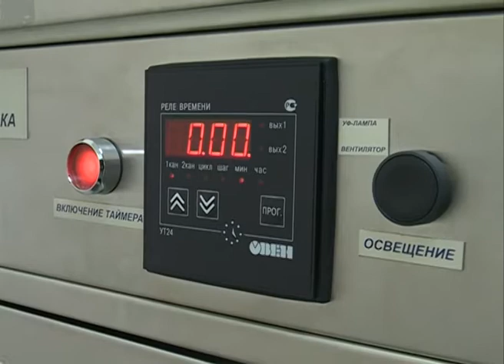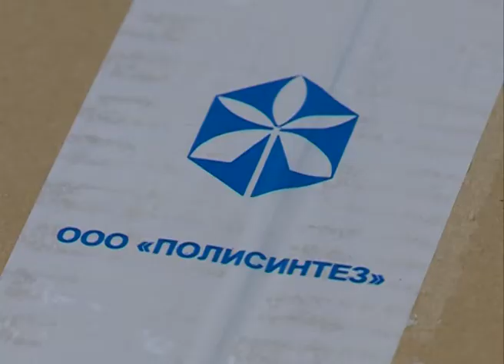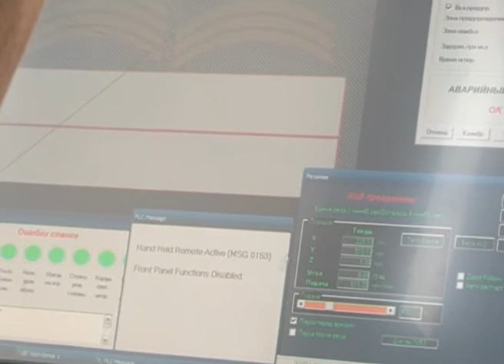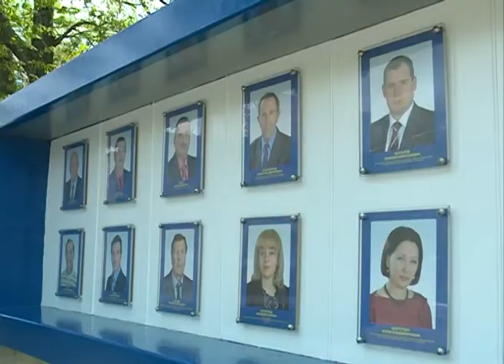Лучшие белгородские труженики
В канун Первомая Белгородчина чествует своих тружеников. Новыми именами пополнилась областная Аллея Трудовой славы. Традиция, заложенная в далеком 1944-м, жива и поныне. Более того, сегодня она жизненно необходима: человека труда, достигшего умпеха, должны знать в лицо. Сегодня на площади Победы по ежегодной традиции появились новые фотографии 36 самых достойных тружеников области и названия 25 лучших предприятий. О героях дня и об их работе репортаж Елены Труфановой.